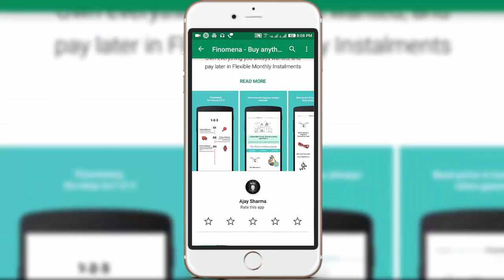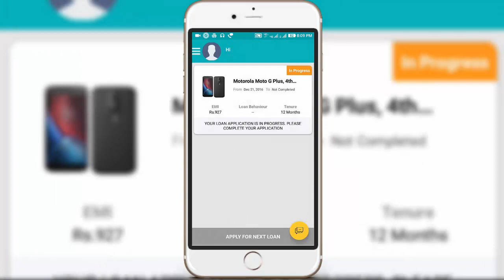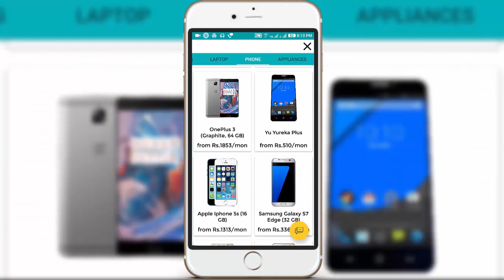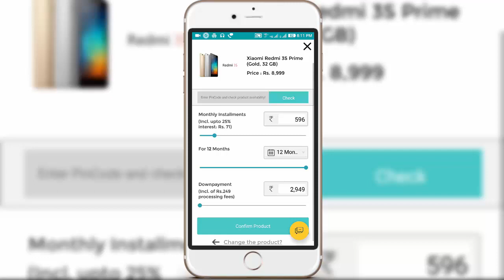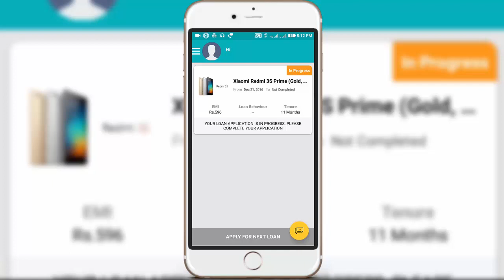How to Buy Mobiles or Anything on EMI without Credit Cards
Order Latest Mobile, Gadgets,TV, Home Accessories and Much More on EMI without Credit Cards.